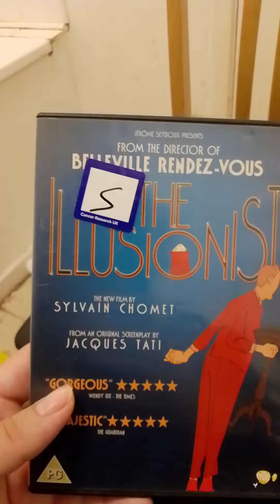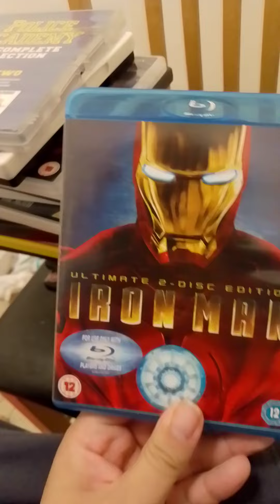part 2 of my pickups September 19th 2024